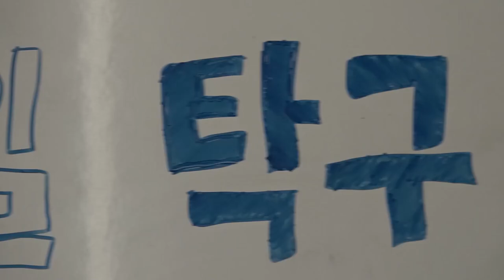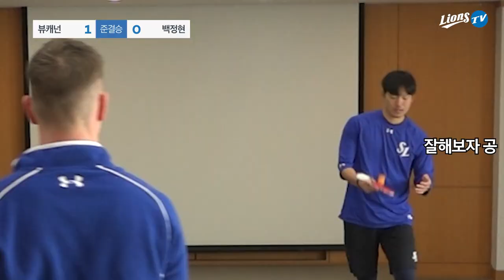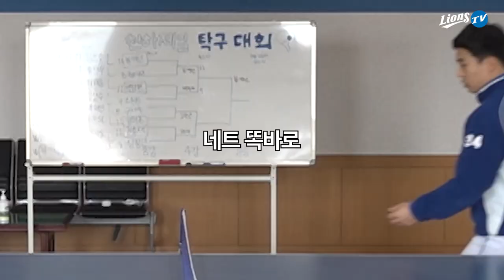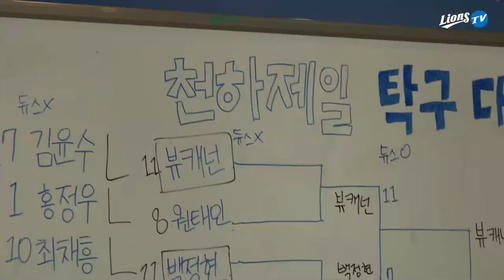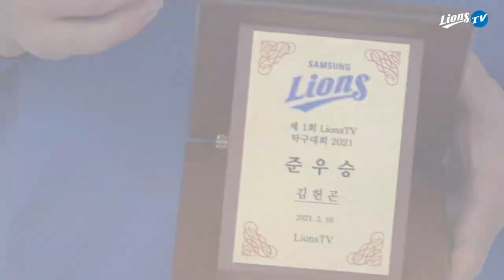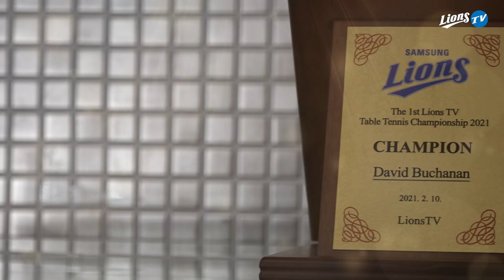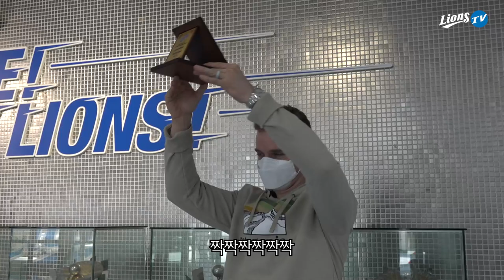[라이온즈tv] 💰FLEX💰 상패가, 그것도 두 개씩이나? 🏓 천하제일탁구대회​​​​ EP.6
천하제일 탁구대회 마지막 에피소드 : 4강전 & 결승전 (두둥-!)
뷰캐넌 vs 백정현
김헌곤 vs 김호재
우승을 차지할 선수는?